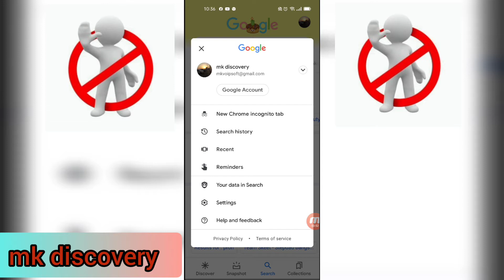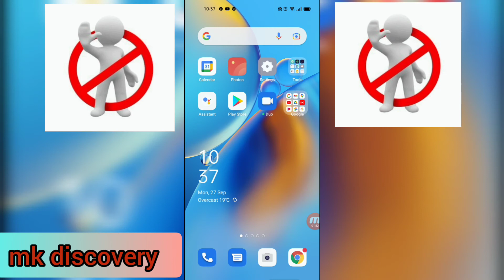How to block sexual content?কিভাবে মোবাইল থেকে যৌন কনটেন্ট ব্লক করতে হয়।VPN চালো থাকলেও চলবেনা।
This video will help you to remove sexual content from your gmail account.. So you can use internet without having xxx content.